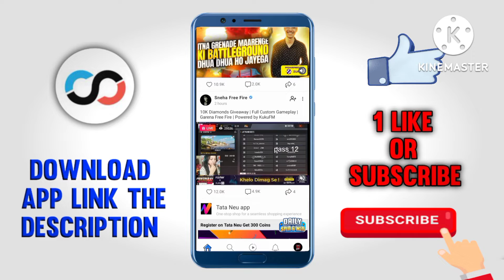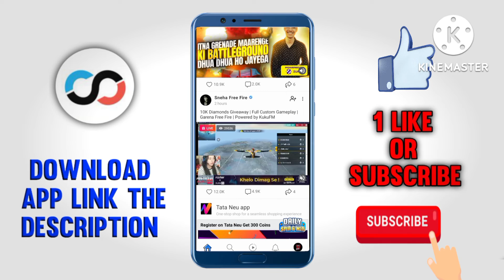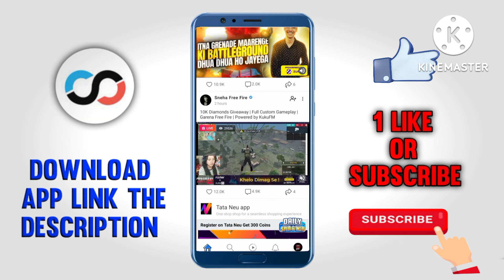how to increase views on rooter app live stream par views kaise badhaye || Rooterapp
DOWNLOAD

💁💁 VIDEO LINKS💁💁

your questions;-
how to increase views on rooter app
how to increase views in rooter app
how to increase views on rooter app live stream
rooter app ke live stream me views kaise aate hain
how to increase views on rooter
increase views in rooter app
rooter app
rooter app today
rooter app live stream में views लाने का best तरीका